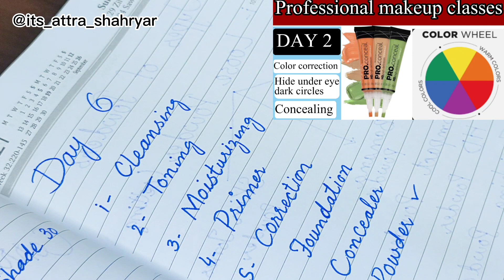Difference between compact powder and loose powder || Professional makeup classes Day 6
Professional makeup classes Day 6 || Difference between compact powder and loose powder

Free makeup course for beginners. this makeup course is created as a gift for everyone who is following me. and who cannot afford makeup courses. this makeup courses also gift for the girls who are unable to pay the fee of makeup.
in this classes I will share all my  makeup tips with you all.

So in today's video you will learn about concealers. and how you can select concealer according to skin type.

makeup course Day 5👇

Tags.
ghr pr beautician ka course
online makeup classes
free makeup course for beginner
how to choose right face powder
how to choose right face powder shade
facepowder types
Face powder according to skin type
right face powder shades
best face powder
Difference between face powder and loose powder
Difference between setting powder and loose powder
difference between banana powder and loose powder

Attra shahryar

follow me on snack app
Attra shahryar

Attra shahryar
and press bell icon to get all notifications.